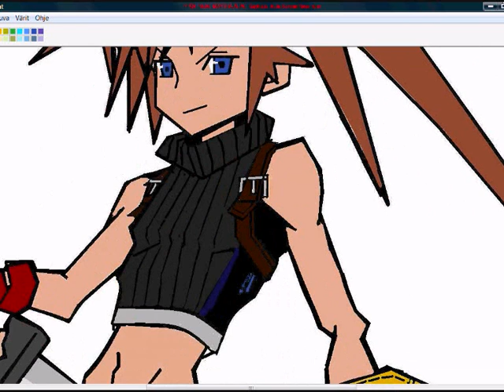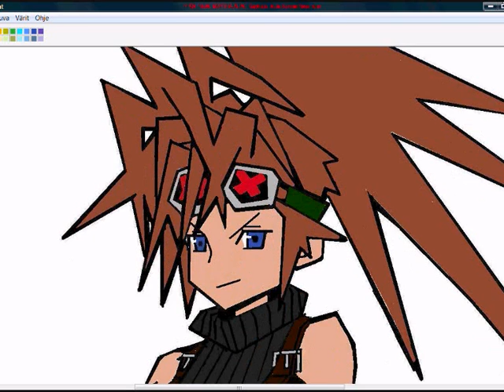Manga drawing on microsoft paint ( I ONLY USED MOUSE )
I only used mouse and computer to do this. I can make tutorial if you want. Rate and comment what do you think